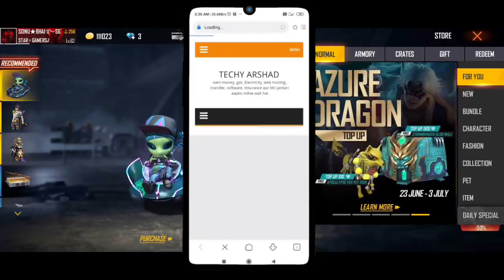30 June 2021